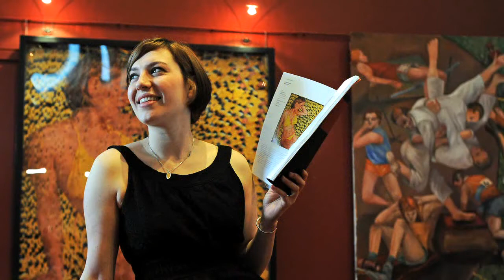Bikini Portrait of Queen Up For Auction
A PORTRAIT of a woman in a bikini made out of postcards of the Queen is set to be auctioned later this month.

The work by David Mach entitled 'Girl in a Yellow Bikini' is estimated to raise between £4,000 to £6,000.

It will form part of the Scottish Contemporary Sale at Lyon & Turnbull, which will be held on April 25.

Mach's artistic style is based on flowing assemblages of mass-produced found art objects. Typically these include magazines, vicious teddy bears, newspapers, car tyres, match sticks and coat hangers. Many of his installations are temporary and constructed in public spaces.